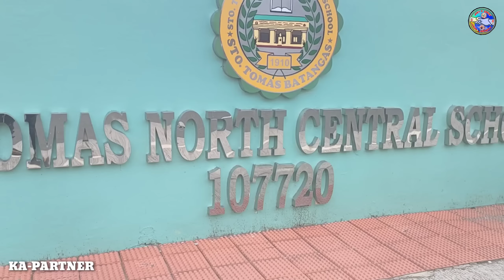PULUBI CHARITY PRANK 🇵🇭 BATANGAS EDITION ‼️ ASIN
MAPAG PALANG ARAW PO SA LAHAT NG VIEWERS KAPARTNER AT KALINGAP ORGANIC VIEWERS SALAMAT SA SUPORTA 💞

Hello po sa lahat narito po ang Bago nating upload alam ko hinihintay nyo ang PULUBI CHARITY PRANK 🇵🇭 BATANGAS EDITION ‼️ ASIN nag hanap po aqu ng liblib na lugar para pa abutan ng kunting suporta ka kaparaanan ang ating butihin sponsor 💞🙏